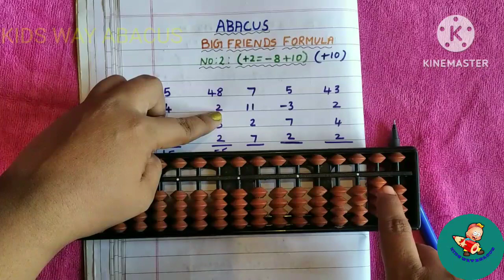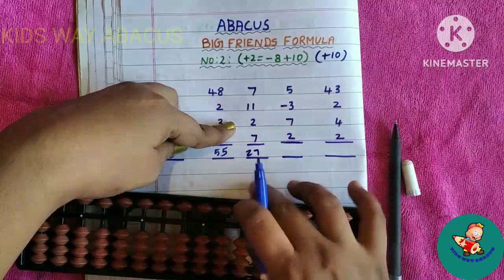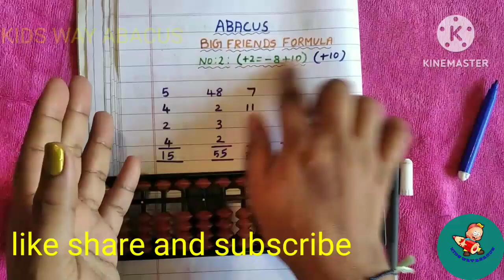ABACUS//Big friends formula// தமிழ் (+2=-8+10)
In this video we are going to learn about big friends formula (ABACUS) in Tamil.